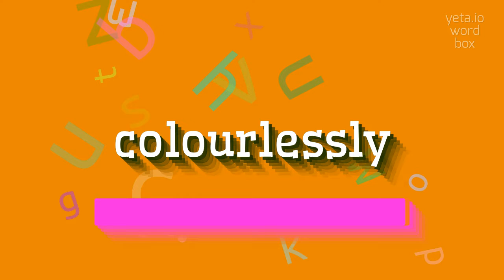How to say "colourlessly"! (High Quality Voices)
Watch in this video how to say and pronounce "colourlessly"!